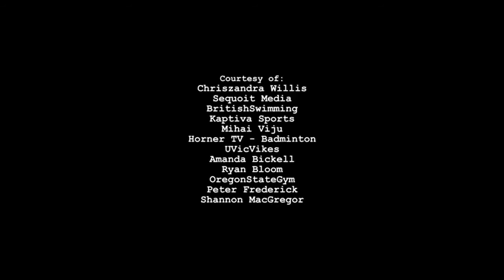EXCEL 5 Module 8 Glasgow School of Sport